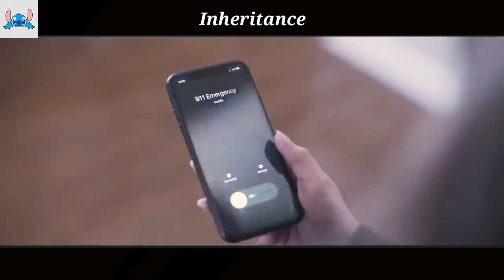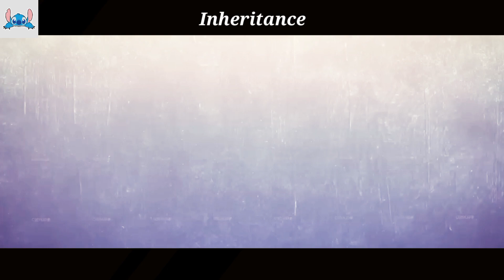A patriarch of a rich and strong family out of nowhere dies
A patriarch of a well off and strong family out of nowhere dies, leaving his better half and girl with a stunning mystery legacy that takes steps to unwind and obliterate their lives.

tagalogdramarecap tagalogmovierecap filipinomovierecap sokormovies tagalogmovierecaps pinoymovierecaps movierecap movierecaps koreanseries seriesrecap koreanmovierecap chinesemovierecap recaps moviesummary ChaeSoo-Bin#YooSeung-Ho#stitchrecap#foxrecap#mysteryreccaped#primerecap#Pinkrecap#movierecaps#Pinoyrecap#movieexplained#recapking#recapnext#snowrecap#filmrecap#storyreccaped#Jakerecaps